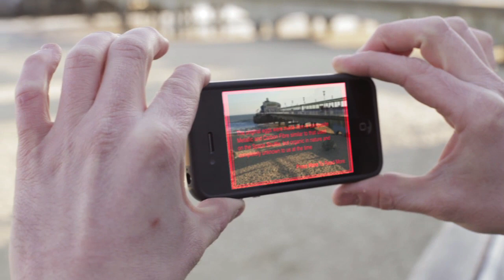Bournemouth Incident Augmented Reality App Dem.mov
An Augmented Reality App created to show the history of 'The Bournemouth Incident'.  The App overlays original footage, data and images of the arrival of the eggs on Bournemouth beach over your live video from your mobile device.